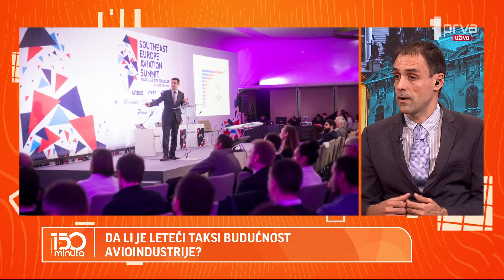Leteći taxi u Srbiji? -150 minuta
Gost: urednik i osnivač portala Allplane Migel Ros.
Leteći taksi je zapravo avio taksi, koje su prednosti i izazovi ove tehnološkog napretka?